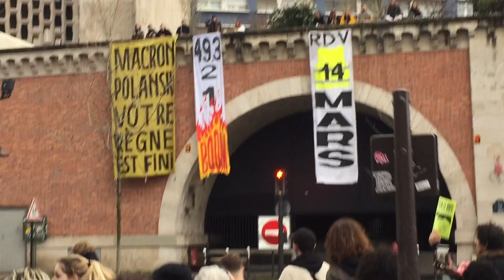La marche des grandes gagnantes du 8 mars 2020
Convergence des luttes